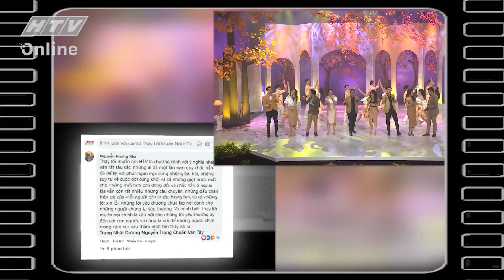MIỀN KÝ ỨC | THÁNG 1 - 2021 |Những cánh thư thời gian | HTV MKU